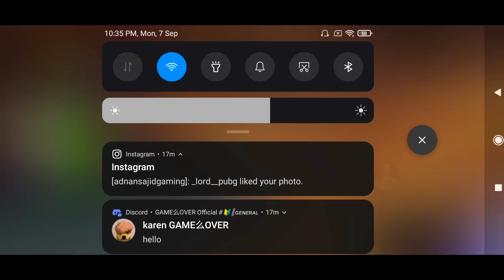MEET INVISIBLE CAMPER | CALL OF DUTY MOBILE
ASLAM-O-ALIKUM friends

FOLLOW ME ON Soicial media "links.

FACEBOOK PAGE  NAME🔥🔥...  ADNANSAJID GAMING

INSTAGRAM ID NAME. ADNANSAJID GAMING

TWITTER ID NAME. @ADNANSAJID GAMING

TIKTOK ID NAME.  @ADNANSAJIDGAMING